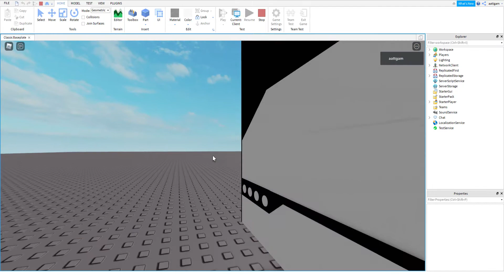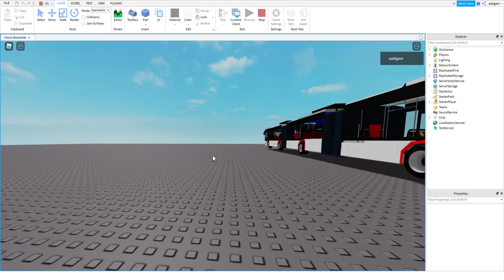Roblox Trolejbus Solaris Trollino 24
Ahoj dnes se podíváme na trolejbus Solaris Trollino  24